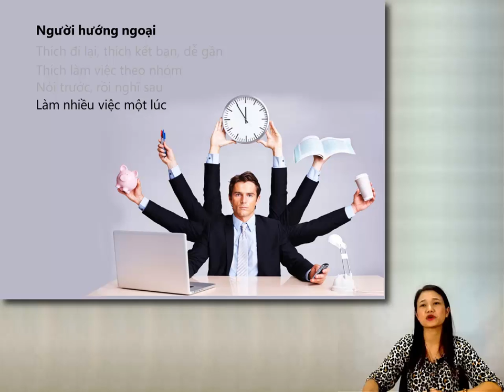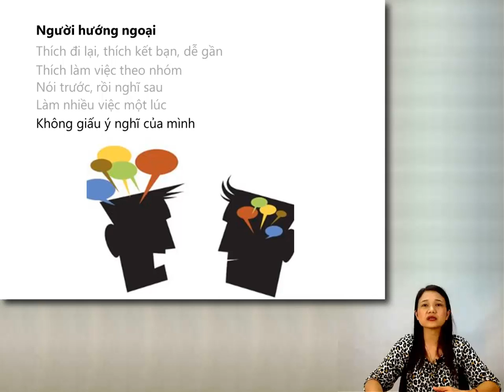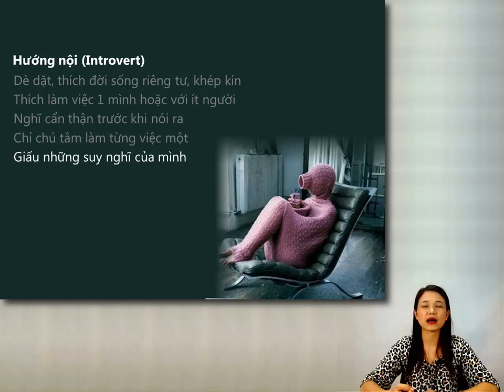Ky Nang Lam Viec_Bai 2(p4)